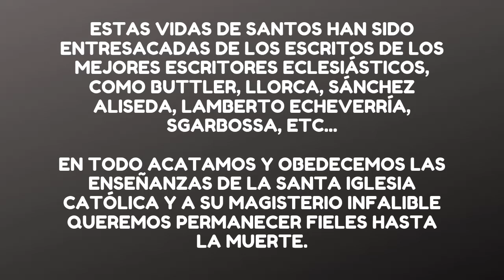Historia de la Transfiguración del Señor Jesús 🙏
La Transfiguración de Nuestro Señor Jesucristo

Narra el santo Evangelio (Lc. 9, Mc. 6, Mt. 10) que unas semanas antes de su Pasión y Muerte, subió Jesús a un monte a orar, llevando consigo a sus tres discípulos predilectos, Pedro, Santiago y Juan. Y mientras oraba, su cuerpo se transfiguró. Sus vestidos se volvieron más blancos que la nieve,y su rostro más resplandeciente que el sol. Y se aparecieron Moisés y Elías y hablaban con El acerca de lo que le iba a suceder próximamente en Jerusalén.
Pedro, muy emocionado exclamó: -Señor, si te parece, hacemos aquí tres campamentos, uno para Ti, otro para Moisés y otro para Elías.

Pero en seguida los envolvió una nube y se oyó una voz del cielo que decía: "Este es mi Hijo muy amado, escuchadlo".

El Señor llevó consigo a los tres apóstoles que más le demostraban su amor y su fidelidad. Pedro que era el que más trabajaba por Jesús; Juan, el que tenía el alma más pura y más sin pecado; Santiago, el más atrevido y arriesgado en declararse amigo del Señor, y que sería el primer apóstol en derramar su sangre por nuestra religión. Jesús no invitó a todos los apóstoles, por no llevar a Judas, que no se merecía esta visión. Los que viven en pecado no reciben muchos favores que Dios concede a los que le permanecen fieles.

Eso sigue sucediendo a las personas que rezan con fervor. La oración les transfigura y embellece el alma y les vuelve mucho más agradables a Dios.

Dos personas muy famosas del Antiguo Testamento. Moisés en nombre de la Ley, y Elías en nombre de los profetas, venían a respaldar y felicitar a Jesucristo y a proclamar que El es el enviado de Dios para salvar al mundo.

Es un elogio hermosísimo hecho por el Padre Dios, acerca de Jesucristo. Es su Hijo Unico. Es amadísimo por Dios, y es preferido por El a todos los demás seres que existen. Verdaderamente merece nuestro amor este Redentor tan amado por su Padre que es Dios.